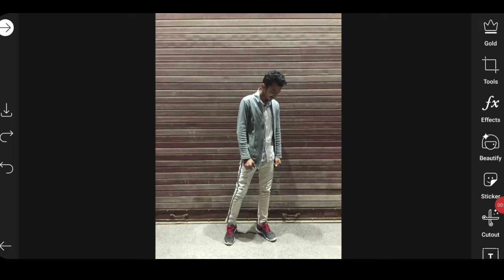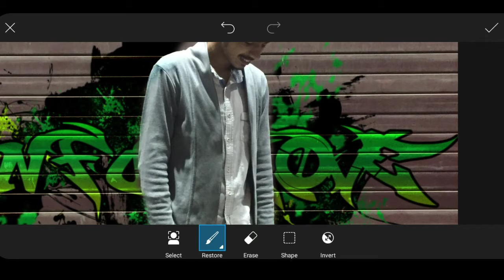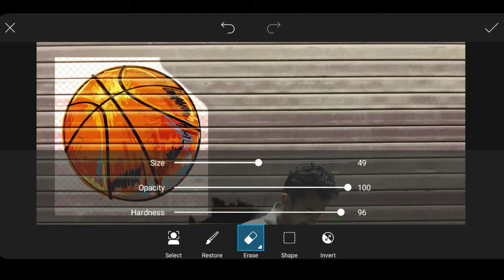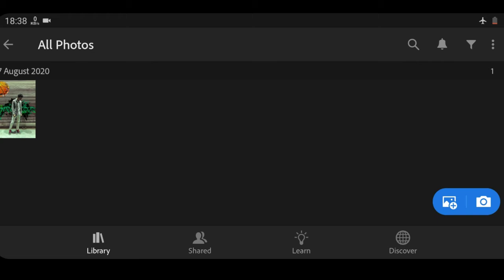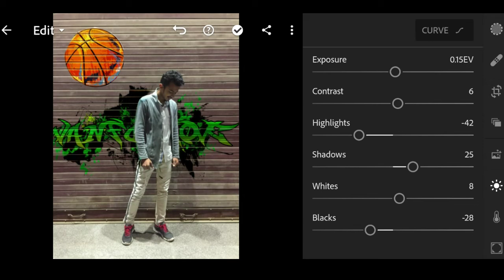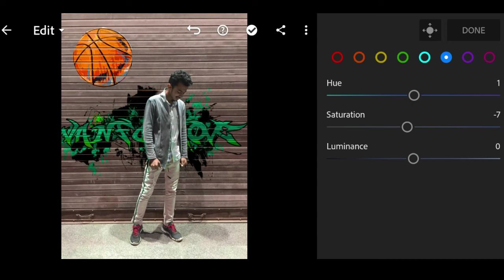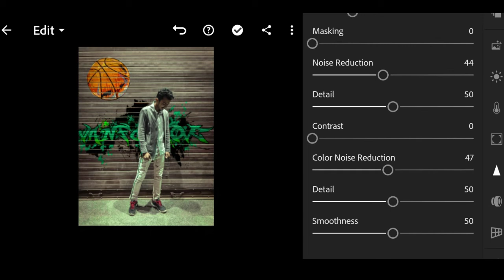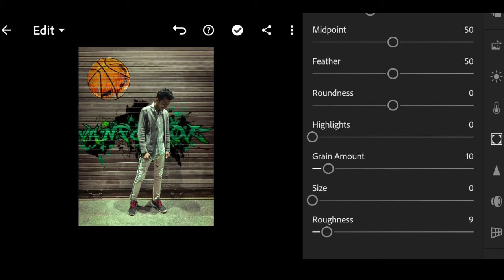Graffiti Style Art || Best Picsart Tutorial || Spinstuff editz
Graffiti Style Polish Art  || Best Picsart Tutorial || Spinstuff editz |

id=com.adsk.sketchbook

Hey guys,SPINSTUFF here !! ,
Presenting ~~
"Graffiti polish art"
Our other. Social media handles :-
REGARDS -- SPINSTUFF EDITZ~~